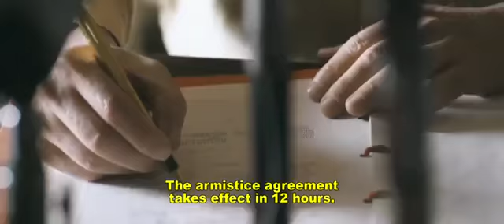The Front Line Trailer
Released in Blockbuster stores November 7.